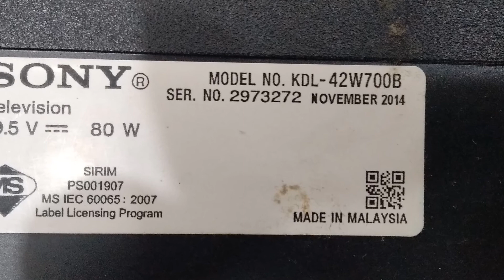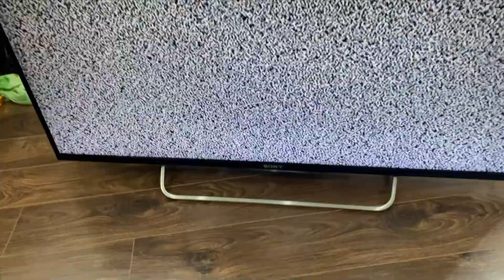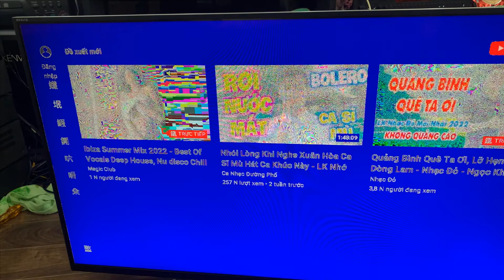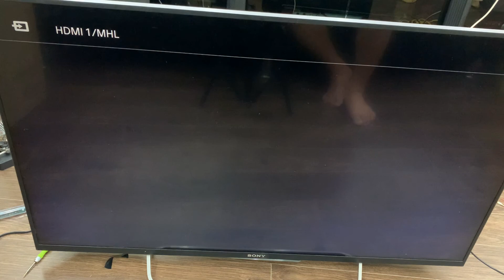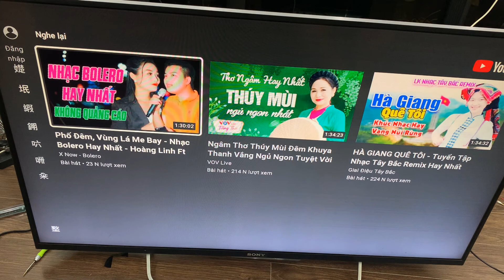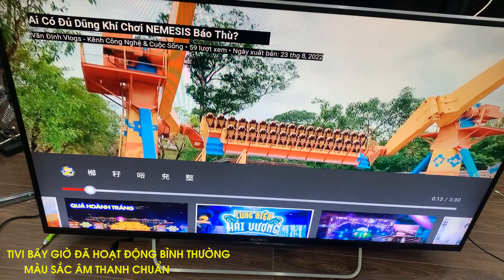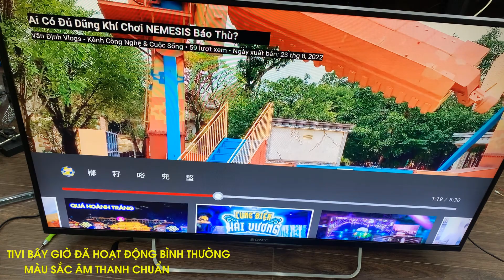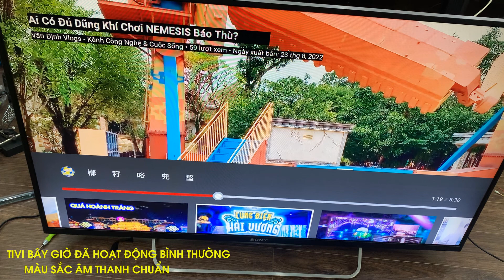Hướng dẫn sửa lỗi Màn Hình Tivi bị Sọc mới nhất năm 2024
Tivi nhà các bạn bị sọc màn hình, đừng gọi thợ ngay, cũng đừng bán đồng nát, ve chai, hãy bỏ ra một chút công sức. thời gian, tự sửa chữa, sẽ thật là vi diệu khi các bạn tự sửa được một chiếc tivi mà không phải thay màn hình. Màn hình tivi có giá bằng nửa chiếc tivi vì vậy các bạn hãy cân nhắc khi thay thế màn hình nha. Hãy xem video này và thử nghiệm nha các bạn, sẽ rất thú vị khi mình làm thành công.